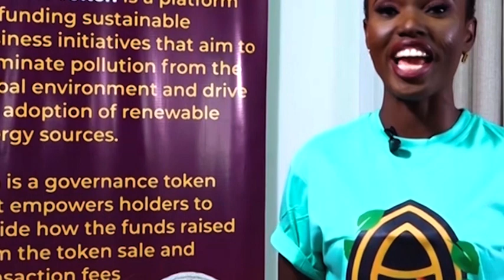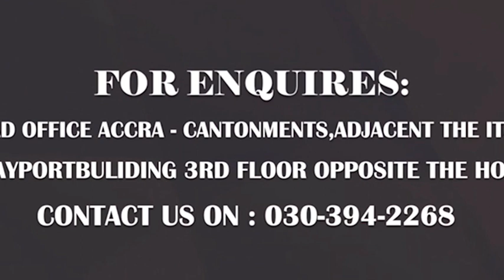Top Ghanaian Sakawa Fraʋd Boy Gives Shocking Revelations on how he slept in Cofin To Make money